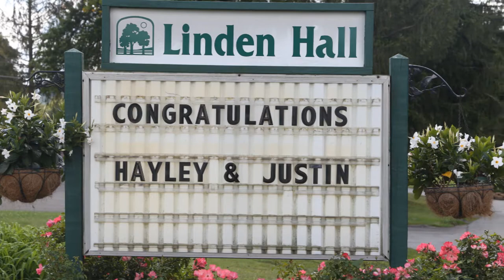Linden Hall Wedding / Curt's Photography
Curt's Photography sample slideshow of a bridal couple's wedding day at Linden Hall Dawson Pa.